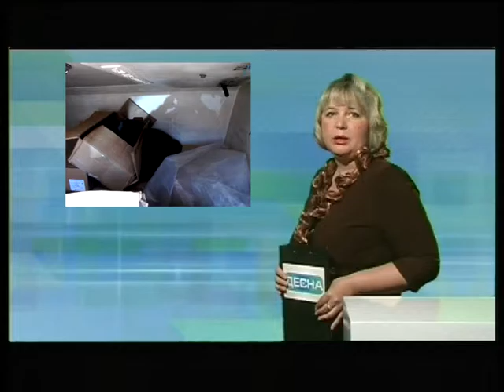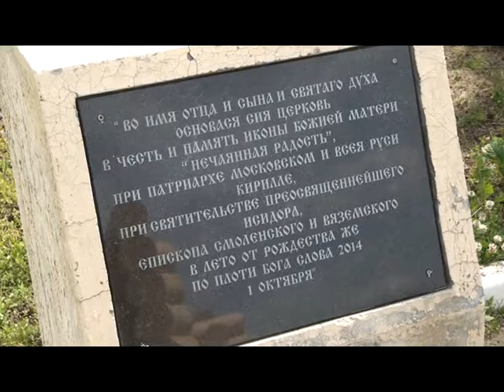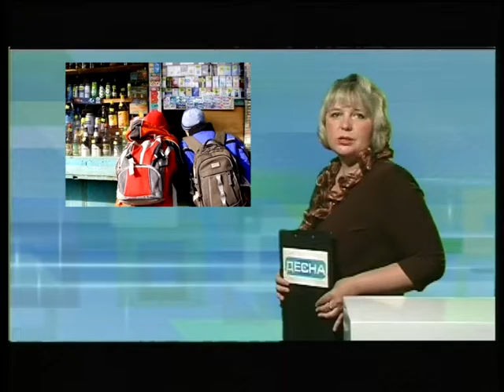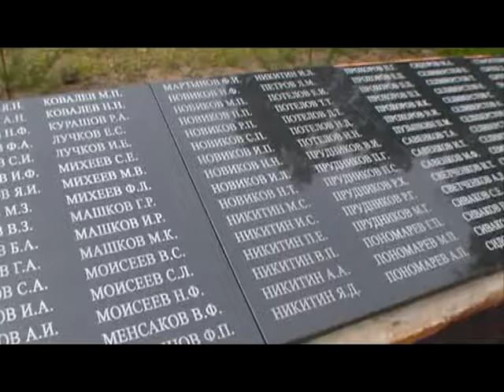Десна-ТВ: День за днем от 16.06.2016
В выпуске:
1. Объявлен городской конкурс «Мой двор».
2. В Десногорске будет новый православный храм.
3. Криминальная сводка  за минувшую неделю.
4. В Починковском районе восстановлен обелиск.